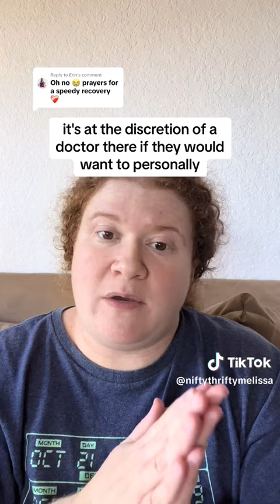MRSA Infection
What’s going on.